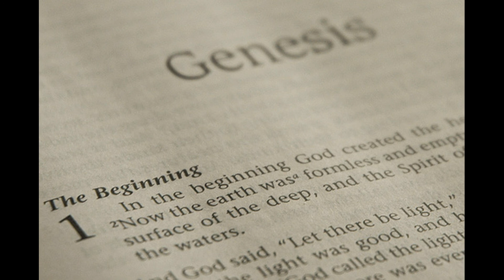September 29, 2019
Pastor Brian Prong: "From Creation to Completion" Part 2 (Genesis 1)